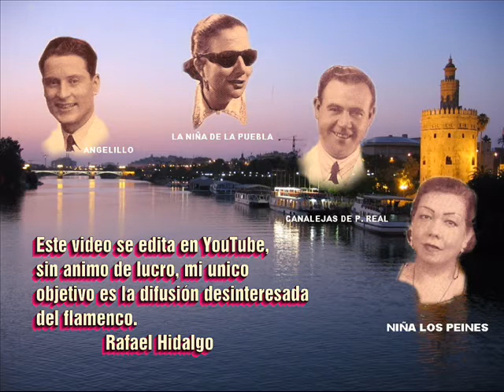RAFAEL FARINA - "POR QUIÉN DOBLAN LAS CAMPANAS" RAFAEL HIDALGO ROMERO